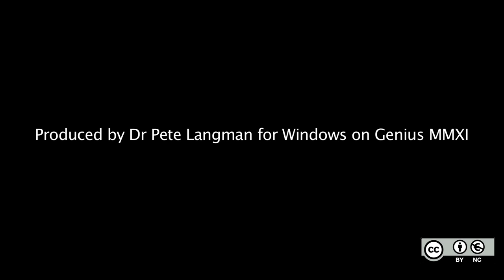13. How did Newton conceive of analysis and synthesis?